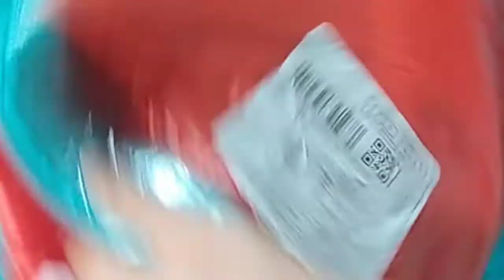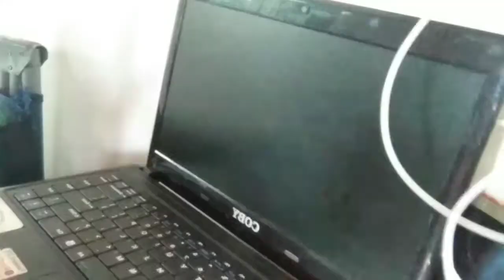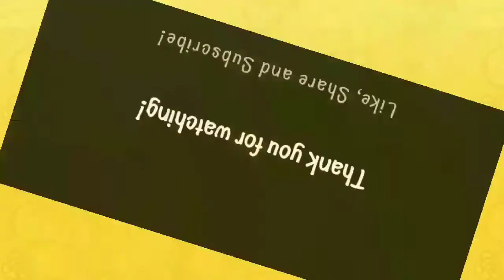Unboxing Shopee products for my laptop